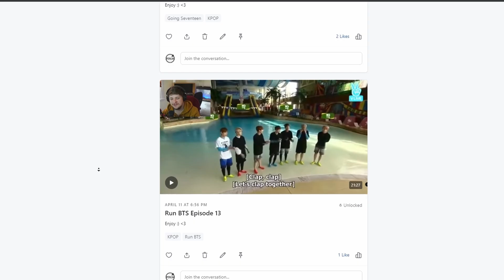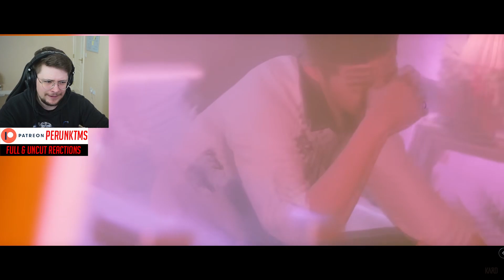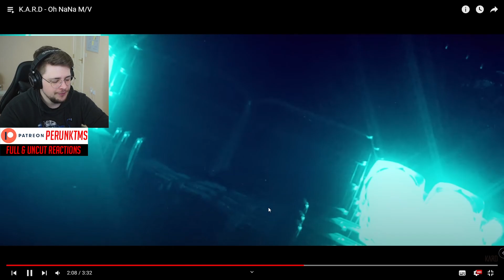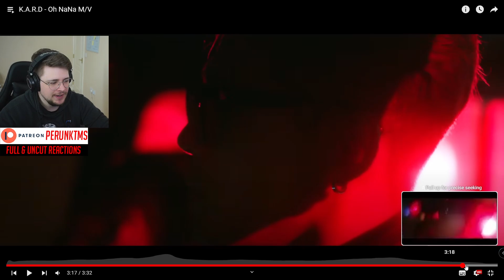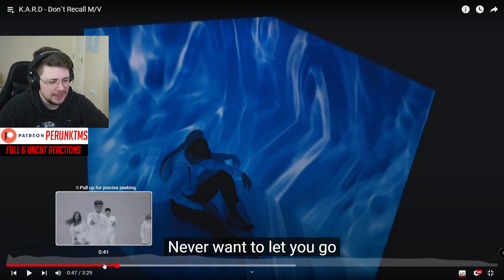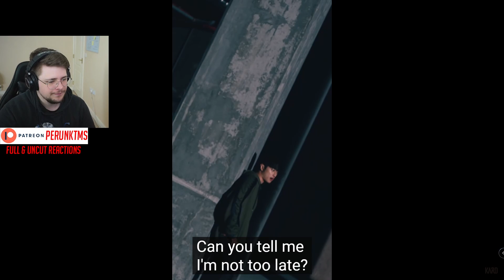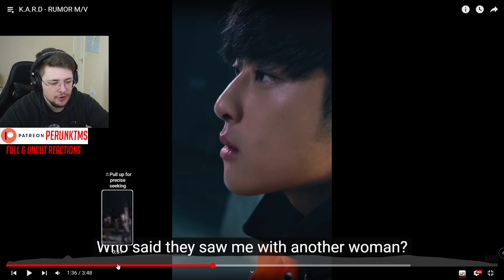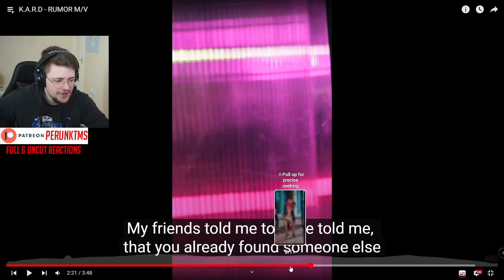WHO IS KARD?! Reacting to - Oh NaNa / Don`t Recall / RUMOR / Hola Hola + Dance Performances - Kpop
Music Producer Reacts KARD - Oh NaNa / Don`t Recall / RUMOR / Hola Hola + Dance Performances - Kpop

Hey guys enjoy the reaction :)